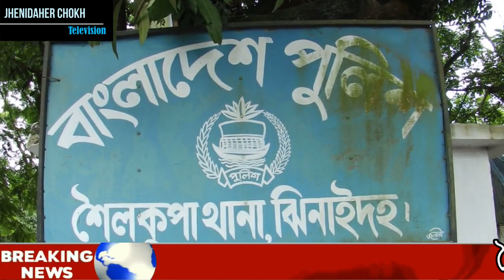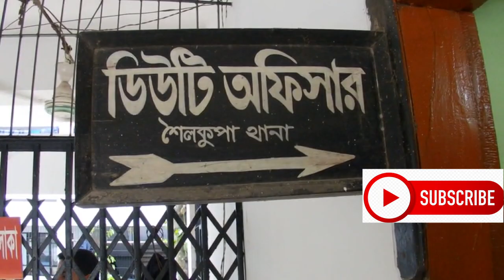ঝিনাইদহ শৈলকুপা বৃত্তিদেবী রাজনগর কিশোরী গনধর্ষন । Rajnogor Soilkupa Jhenidah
ঝিনাইদহের শৈলকুপায় এক কিশোরীকে তুলে নিয়ে গণধর্ষণের অভিযোগে ১ জনকে গ্রেপ্তার করেছে থানা পুলিশ।
বৃহস্পতিবার রাতে উপজেলার বৃত্তিদেবী রাজনগর এলাকায় ধর্ষনের এ ঘটনা ঘটে। ভুক্তভোগী ১৪বছর বয়সী কিশোরী জানায় বৃহস্পতিবার সন্ধায় নিজ বাড়ী থেকে দাদীর বাড়ী একটি বিয়ের অনুষ্ঠানে যাবার সময় একই গ্রামের অবসরপ্রাপ্ত বিজিবি সদস্য আব্দুর রহমান পিং মৃত বদর উদ্দিন মোল্লা,সম্্রাট,পিং রাজাশেখ,পিয়াস পিং তুফান মিয়া ও মানু মিয়া পিং শুন্য মিয়া সাং মির্জাপুর তাকে  গলায় ওড়না পেচিয়ে ও মুখবেধে আব্দুর রহমানের নির্জন বাড়ীতে নিয়ে যায়। রাত ভর তার উপর চলে পাশবিক নির্যাতন। পালাক্রমে ৪জনই ধর্ষন করে তাকে। সকালে এক পর্যায়ে সে চিৎকার করলে আসপাশের লোকজন কিশোরীকে উদ্ধার করে পুলিশকে খবর দেয়। পুলিশ এসে তাকে উদ্ধার করে ও আব্দুর রহমানকে আটক করে। অন্যরা পালিয়ে যেতে সক্ষম হয়।
আব্দুর রহমানের পুত্র কৌশিক জানান তার মা ৮ বছর আগে মারা গিয়েছে, বিজিবি থেকে অবসর গ্রহনের পর বাবা গ্রামের বাড়ীতে একাই থাকেন আমরা এক ভাই ও দুই বোন ঝিনাইদহে থাকি। আমার বাবা এর সাথে জড়িত না তাকে ফাঁসানো হয়েছে।
শৈলকুপা থানার অফিসার ইনচার্জ আমিনুল ইসলাম জানান, প্রাথমিকভাবে ধর্ষণের ঘটনায় একজনকে গ্রেপ্তারের পর বাকী ৩জনও জড়িত থাকার তথ্য পাওয়া গেছে। স্বাস্থ্য পরীক্ষার জন্য কিশোরীকে ঝিনাইদহ সদর হাসপাতালে পাঠানো হবে। এ রিপোর্ট লেখা পর্যন্ত মামলার প্রস্তুতি চলছে।